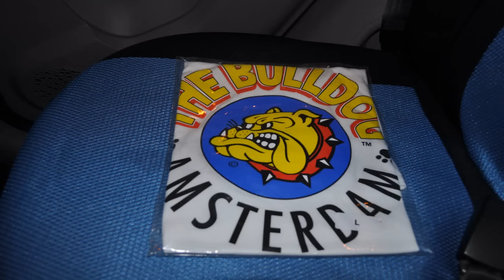ROMICS 2015 - AFTERMOVIE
Bella ragazzi , ecco qui l'aftermovie della mia esperienza al Romics.

Ricordo a tutti che il 24 & 25 Ottobre sarò anche al Gamesweek di Milano, se volete un Aftermovie anche lì lasciate tanti LIKE!!!

XaveN.